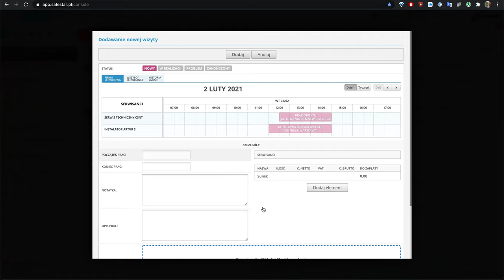Moduł serwisowy dla firm ochrony w Safestar | SAFESTAR.PL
Moduł serwisowy w SAFESTAR - przykłady zastosowań

Nasz ekspert, Artur Starz opowiada o module serwisowym, jednym z wielu narzędzi dostępnych w Safestar. Dzięki integracji z aplikacją mobilną Safestar Patrol, moduł ten stanowi idealne dopełnienie działań centrum monitoringu oraz działu serwisu w ich codziennej pracy.